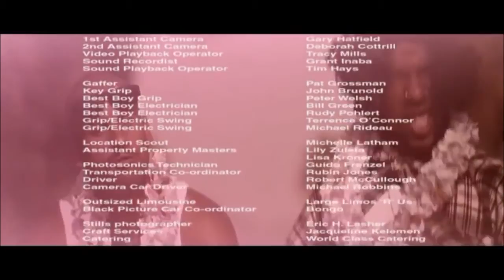Aphex Twin Windowlicker official video 1080p HD